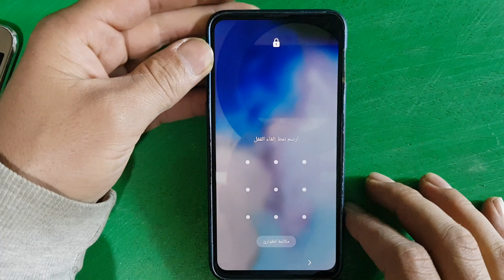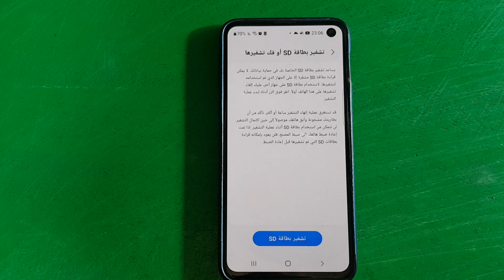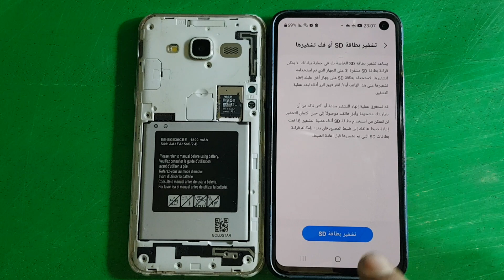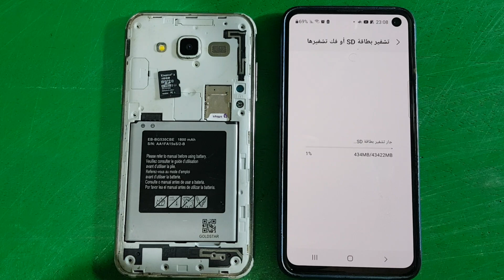عندك كارت ميموار في تلفون ضروري تسمع هذه معلومة